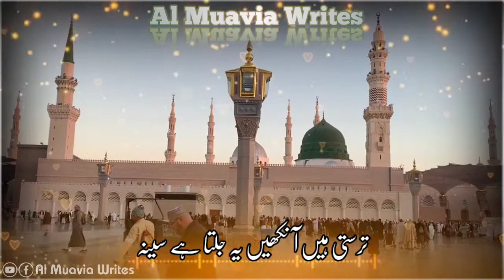New Naat Status😘😍|Al MuaviaWrites|نعت اسلامک اسٹیٹس |المعاویہ رائیٹس